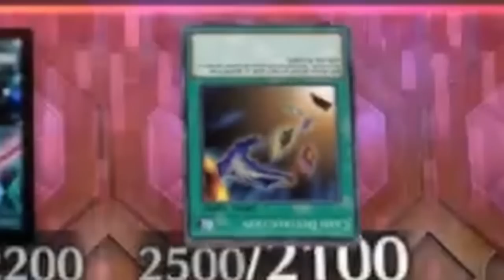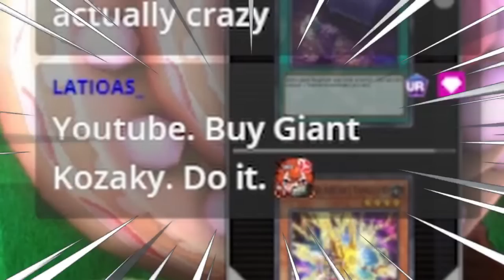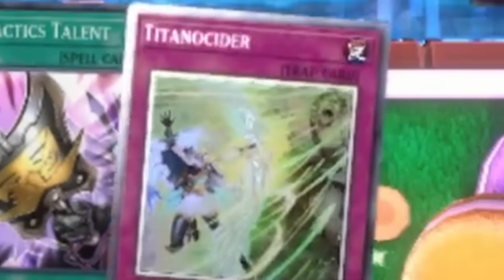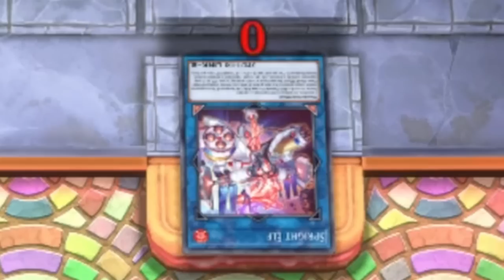Have You Guys Ever Heard of Cynet Storm Control??